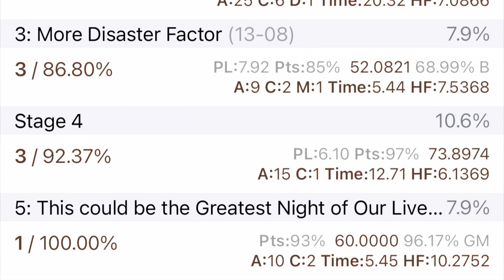USPSA 2024 Season Opener: PCC Action at Dynamic Shooting Sports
Welcome back to the channel! Today, we're diving into the exhilarating world of the USPSA match at Dynamic Shooting Sports, showcasing the precision and agility of competing with a PCC. This year, we're stepping up our game with the incredible support from our partners: the unmatched quality of Bigfoot Brass, the unparalleled convenience of S3 Range Carts, and the cutting-edge craftsmanship of DaVinci Machining. Get ready for an action-packed journey through challenging courses, with tips, gear reviews, and behind-the-scenes looks that both new shooters and veterans will love.